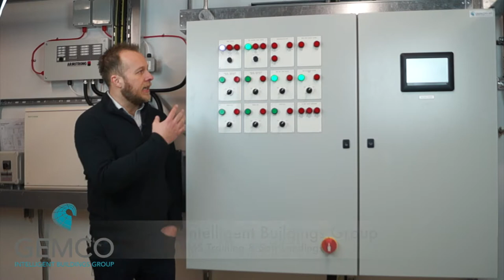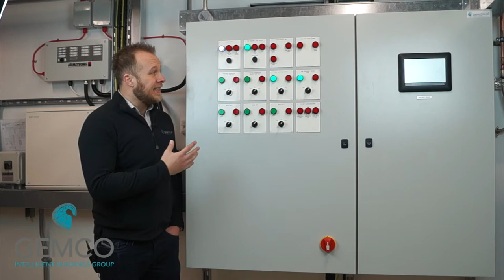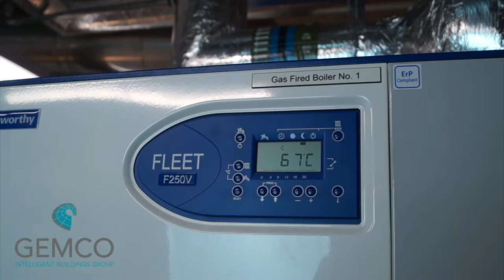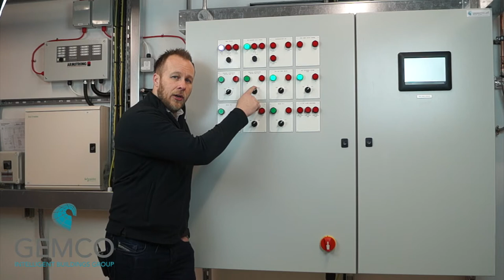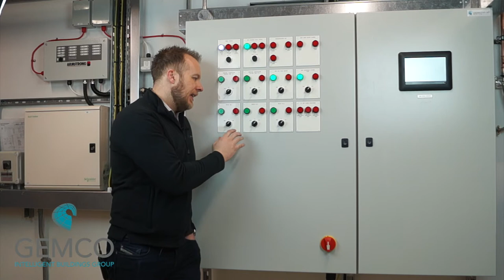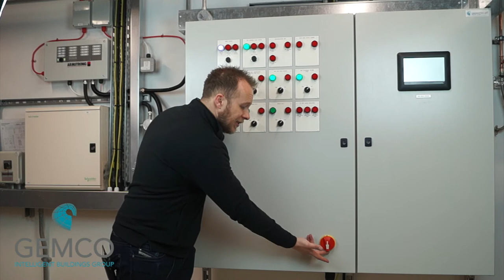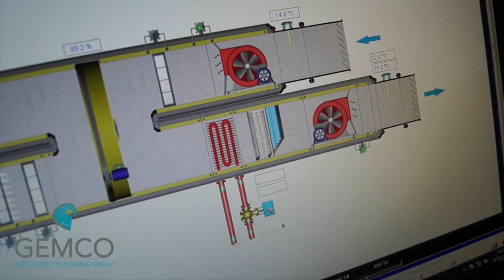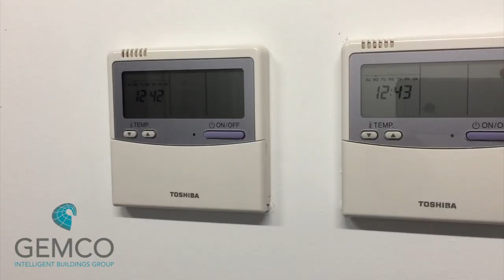Elthorne Park BMS Training Video 1 of 2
WE ARE GIVING AWAY A FREE SONOS PLAY 5 TO A RANDOMLY PICKED WINNER.

IF YOU ENTER ON MULTIPLE PLATFORMS YOU HAVE A BETTER CHANCE OF WINNING. COMPETITION CLOSES ON JULY 20TH 2017 AT MIDNIGHT.

Demonstration & Training to the Site staff as part of our standard comprehensive soft landings implementation after delivering a complete new Trend control system to their new Primary School.

We believe that by completely over delivering and educating our partners and clients on our true intelligent buildings systems, coupled with a transparent passion to deliver nothing but an incomparable high standard, that we will create a shift in the industry and build strong loyal relationships for years to come...

Process over outcome.